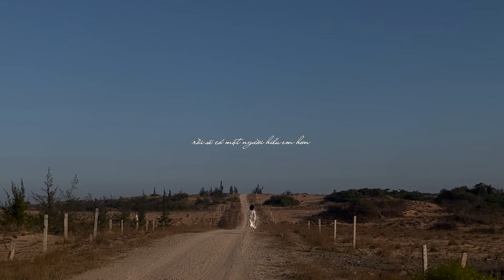Linh - Rồi Ta Sẽ Thật Hạnh Phúc (Official Lyric Video)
'Roi Ta Se That Hanh Phuc' by Linh.

about Linh.

credit.
artist LINH
composer VU KHANH LINH
music arranger NGUYEN LINH
mixing & mastering TAMA
artwork UYEN

2024 Linh